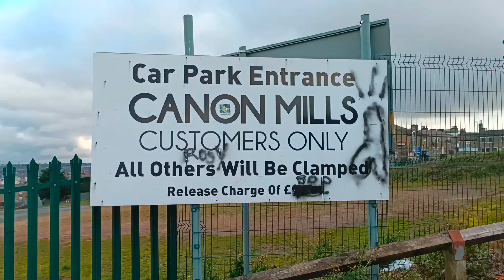بریڈفورڈ یوکے Bradford night Life